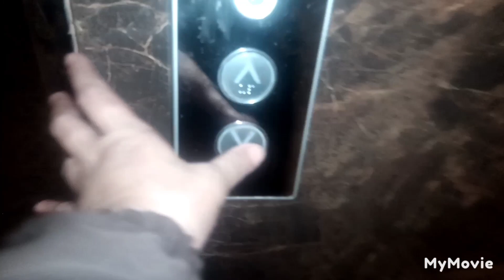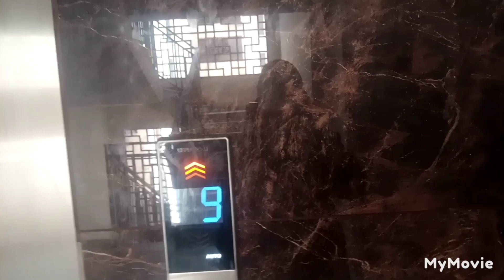ماءشااللہ مھمان آۓ ہے جی کیا بات ہے جی🔔🔔📢📢